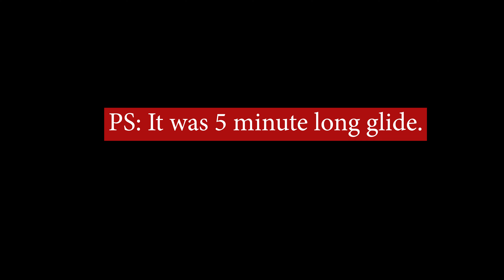[4K] Most adventures Paragliding Experience | Solang Valley | Atal Tunnel | Lets Start.123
VLOG # 123.
So this is the first stop, obviously i am not gonna give you the location as thumbnail suggests but for sure you will gonna love this one.

Manali - 0:10
Atal Tunnel - 03:56
Solang Valley - 06:37